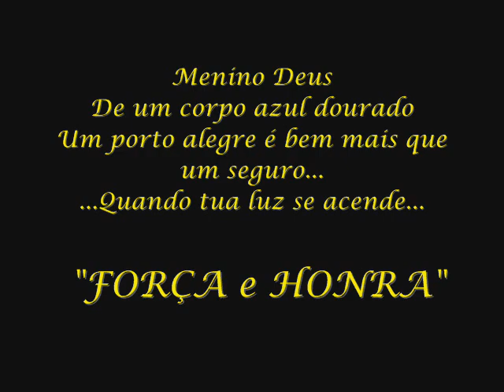BBB10ehdourado Homem de Ouro armadura Dourada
Nada melhor do que ver  imagens do Mestre Dourado "Menino Deus um corpo azul Dourado". Vários momentos no programa.  BBB10 não é colorido é DOURADO.